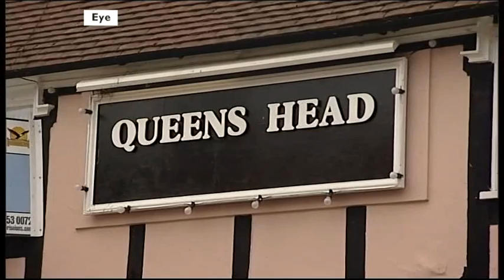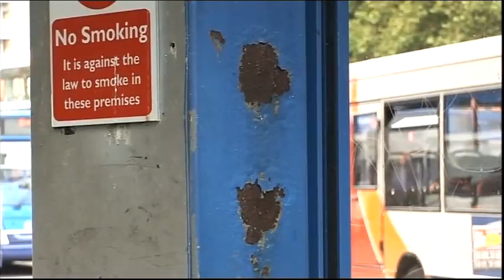Look East Plane Crash & Recycling Scheme & Colchester jumbo tower & Bedford election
BBC Look East news 13th10th09

Norfolk Inquest into men who died in plane crash.

Ipswich Murder.

Stowmarket man charged for theatre fire.

Suffolk to trial recycling scheme.

Sports Football
Norwich

New pub for Eye Queens Head.

Colchester tower restaurant and penthouse.

Bedford new mayor election.